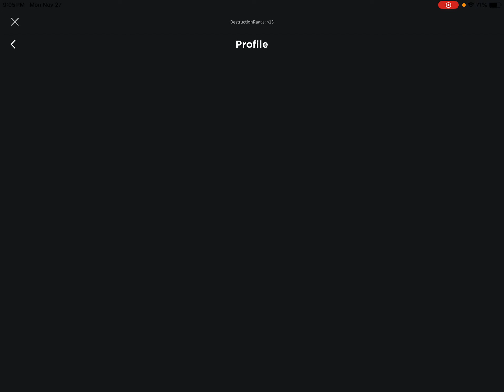Pls Donate 2 ( Sneak Peak)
By the looks of it if you go onto pls donate 1 it just says December 2nd that’s probably the release date for pls donate 2